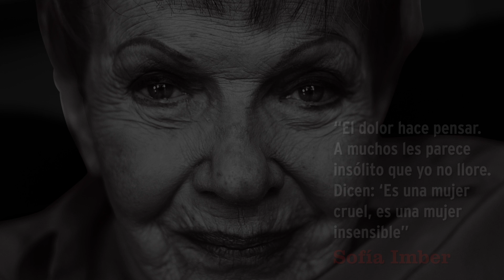branded content optica caroni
video branded contend el estimulo y aliado comercial optica caroni